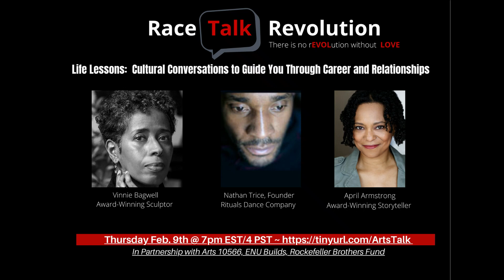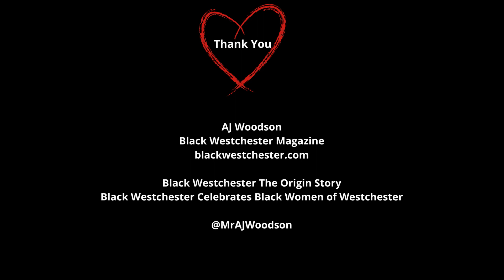Cultural Conversations for Artists of Color with Vinnie Bagwell, Nathan Trice and April Armstrong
Artists, Vinnie Bagwell, Nathan Trice and April Armstrong offer words of wisdom to help artists of color in expressing their voice, marketing their work and making their presence known in a society that often marginalizes artists of color.
FB and YouTube @racetalkrevolution